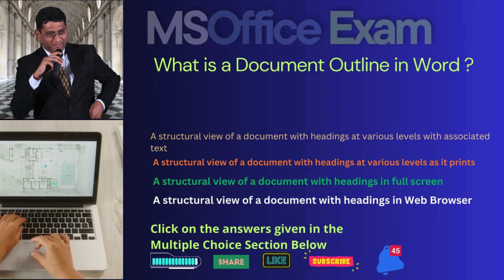What is a Document Outline in Word || MSoffice Exam || schoolhelp.info/exam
MSOffice Exam
Microsoft Office Exam
Word
Excel
Powerpoint
spreadsheets
documents
presentations
schoolhelp.info
online exam
schoolhelp.info/exam